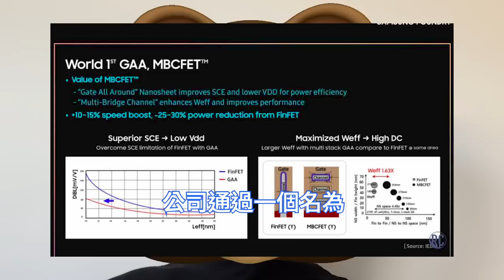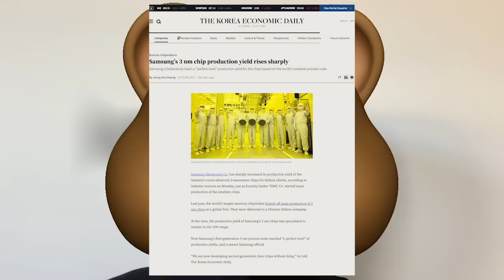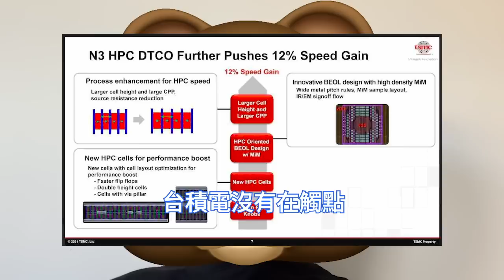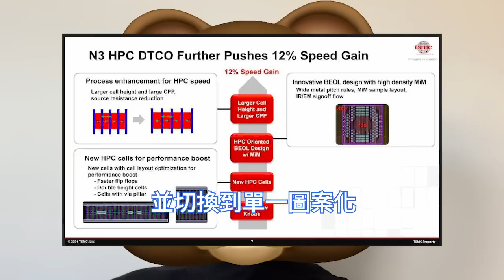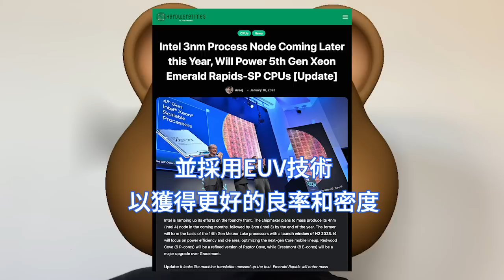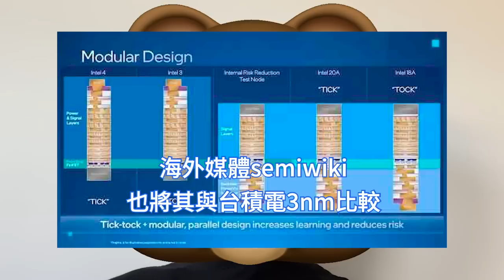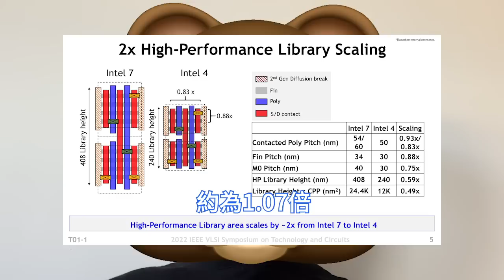發巨毒誓！英特爾狂言年內量產3nm，全面對標台積電N3技術。Intel 3節點2023年底推出，Intel 4晶圓已經量產。第5代Xeon至強處理器，Emerald Rapids-SP搶嚐鮮。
從全球前兩大晶圓廠的數據可以看到，3nm似乎很受客戶歡迎。相關統計更是指出，到2025年，3nm工藝節點市場預計將達到255億美元，超過5nm工藝的193億美元。

英特爾將在今年進一步拉近和台積電和三星的差距，可能使得他們成為了3nm代工的一個重要玩家。英特爾日本負責人近日分享了，該公司在未來四年內重新奪回制領先地位的計劃。

英特爾把Intel 4當作Intel 3的基礎，海外媒體semiwiki也將其與台積電3nm比較，據介紹，Intel 4是相對於Intel 7的全節點縮減，當該工藝可用時，其未來的前沿代工客戶將主要瞄準Intel 3。